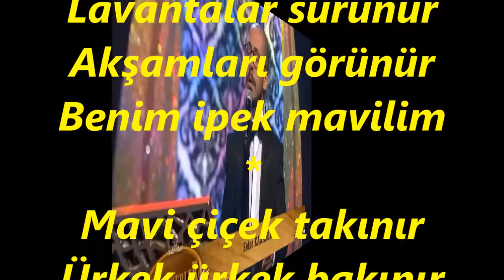Sefer KARABÜK-İpek Şala Bürünür Lavantalar Sürünür (MUHAYYER)R.G.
SOLİST:
*SEFER KARABÜK*
VİDEOYU YAPAN
*RECEP GAYRETLİ*
BESTE:  Y.ASIM ARSOY
GÜFTE:  Y.ASIM ARSOY
USUL:  DÜYEK
MAKAM:   MNUHAYYER
İpek şala bürünür
Lavantalar sürünür
Akşamları görünür
Benim ipek mavilim
Mavi çiçek takınır
Ürkek ürkek bakınır
Çapkınlardan sakınır
Benim çiçek mavilim
Kaşlar gözler pek yaman
Şarkı söyler her zaman
İşvesinden elaman
Benim dilber mavilim
Hilalmidir seçemem
Yar olmadan içemem
Maviliden geçemem
Benim hilal mavilim